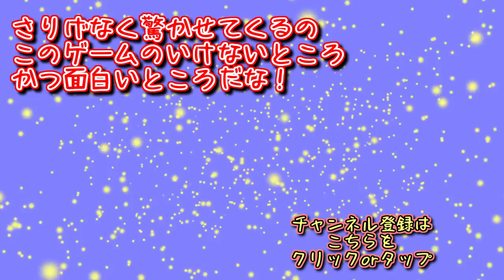友達増加中な少年とミサネちゃん愛の告白【1bitHeart】実況 Part21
プレイヤーの度肝抜くカミングアウト連発しすぎだろ！！いい加減にしろ！！